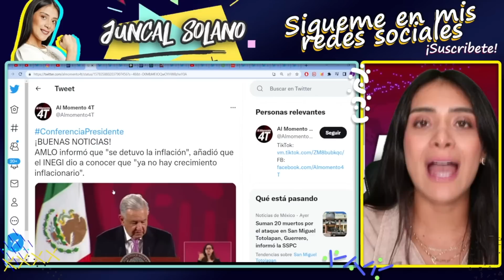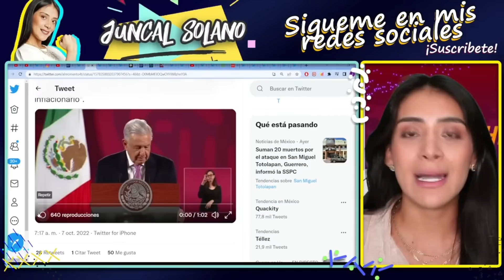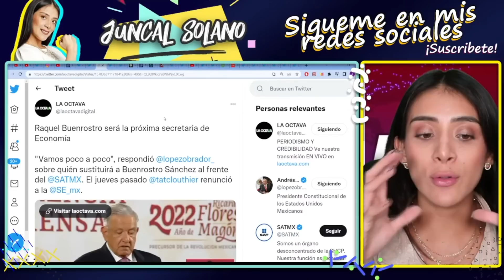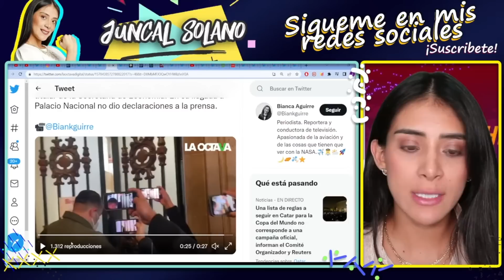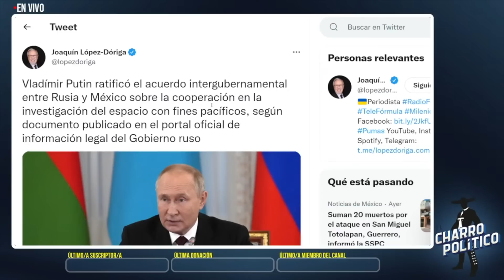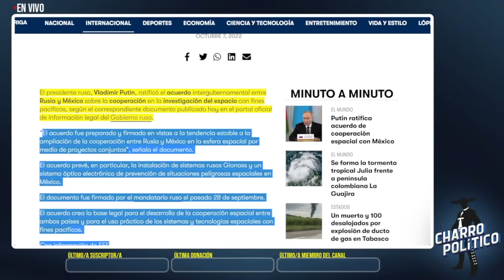SE DESPLOMA EN DOMINGO! BARTLETT HACE ANUNCIO. AMLO DA GIRO INESPERADO. CFE